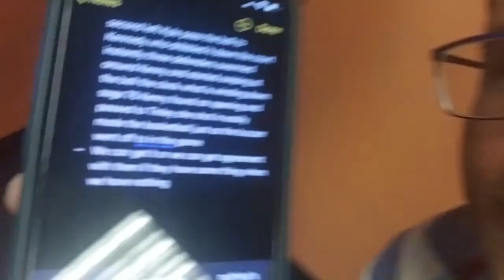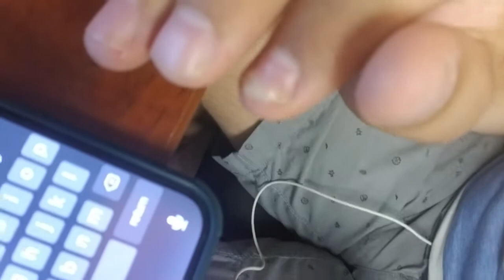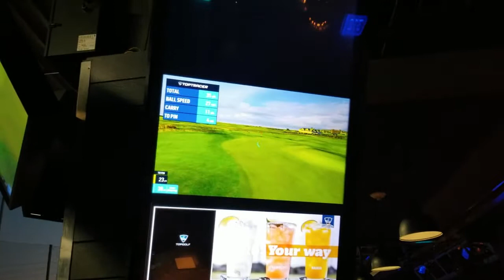It's all coming together for me!